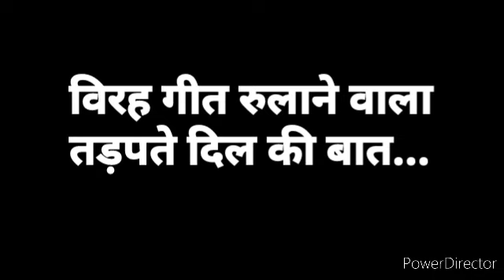तड़पते दिल की बात नया विरह गीत (शैलेन्द्र भाई सरस)